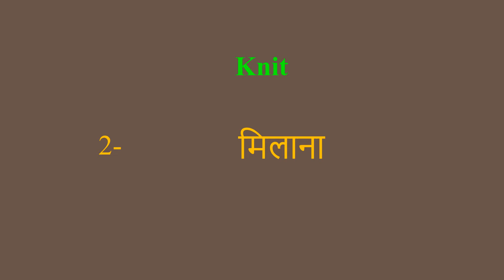Knit meaning in Hindi | Knit ka kya matlab hota hai | daily use English words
इस वीडियो में आप Knit का हिंदी में मतलब समझेंगे और साथ में Knit  का pronunciation भी सीखेंगें यानि की आप Knit के अर्थ के साथ साथ ये भी सीखेंगें की Knit को कैसे बोले या Knit को बोलने का सही तरीका क्या है

Let’s learn Hindi Meaning of Knit

Knit meaning in english

Knit Meaning in Hindi हिंदी में मतलब

Hindi Translation of Knit

Knit Meaning in Hindi Knit का मतलब हिंदी में

Knit Meaning in Hindi, Definition of Knit in Hindi

Knit Meaning Hindi Matlab Kya Hai Translate

Knit का हिंदी क्या होता है

Knit meaning in Hindi and English Knit का अर्थ हिंदी एवं अंग्रेजी में Knit definition in Hindi and English, Knit की परिभाषा हिंदी एवं अंग्रेजी में, Knit का मतलब, Knit माने क्या, Knit mane kya, Knit  ka matlab This video is showing answer of Knit  What is meaning of Knit in Hindi? इस video पर प्रश्न  Knit का मतलब हिंदी में क्या होता है? का उत्तर दिया गया है|, This video is showing answer of Knit What is meaning of Knit in English  इस पेज पर प्रश्न  Knit का मतलब अंग्रेजी में क्या होता है का उत्तर दिया गया है

pronunciation of Knit
English pronunciation of Knit
how to pronounce Knit